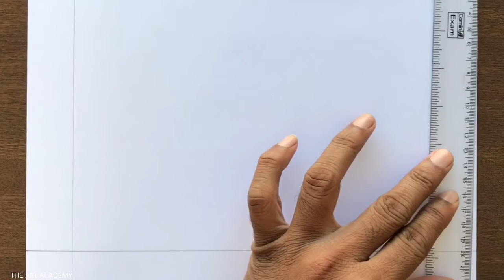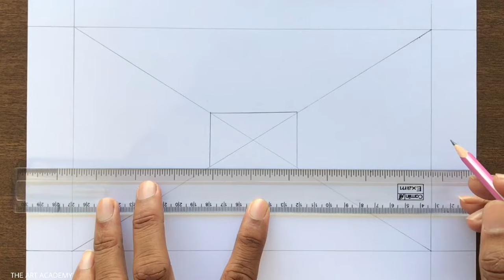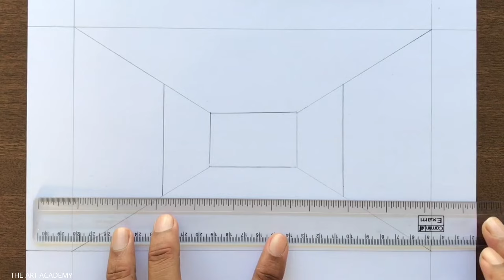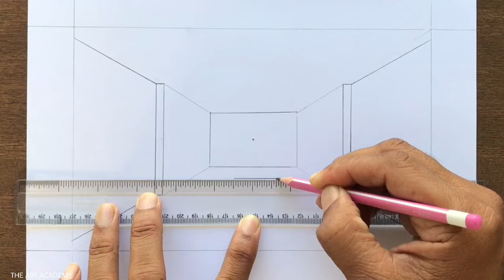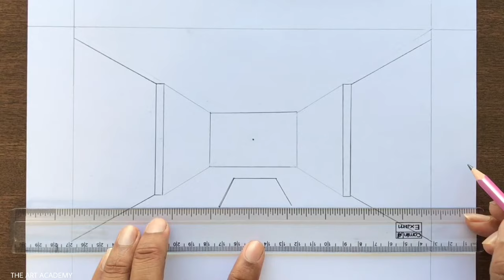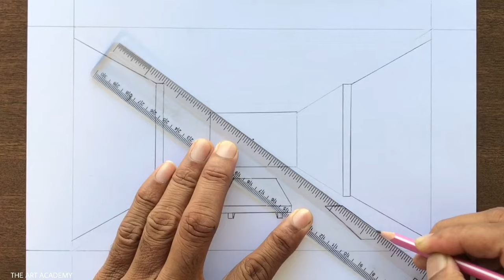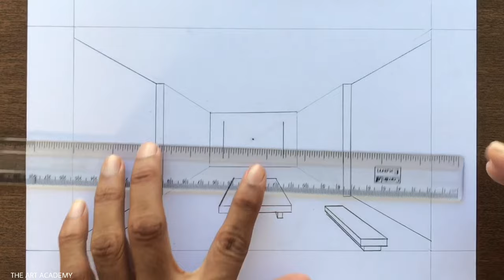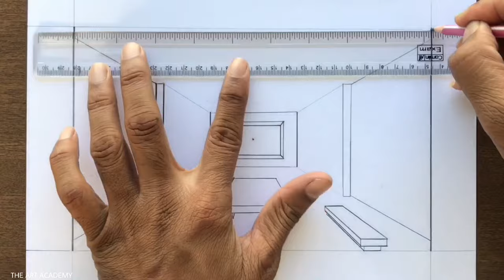How to Draw in 1-Point Perspective: A Room of An Art Gallery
An Art Gallery Room Drawing using One-Point Perspective Step-by-step for Beginners in Easy Way

Room of Drawings and Paintings in 1-Point Perspective